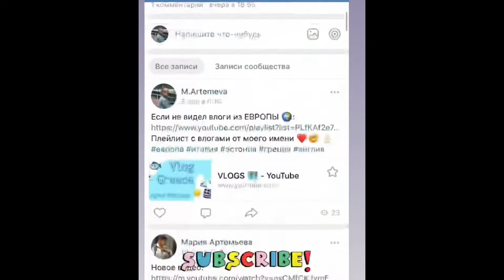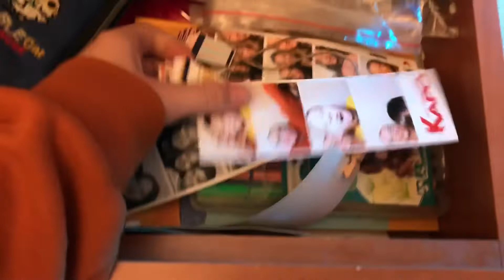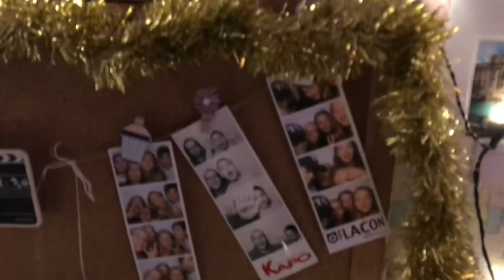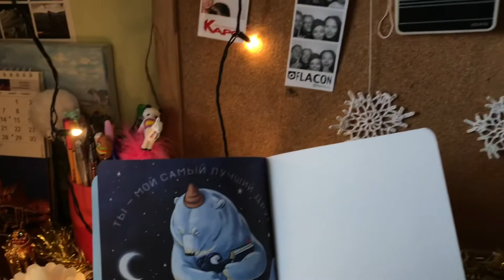WINTER MOOD ❄️🎅🏻|| Украшение комнаты к новому году 🎄❤️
WINTER MOOD ЗИМНЕЕ УКРАШЕНИЕ КОМНАТЫ УКРАШАЮ КОМНАТУ К НОВОМУ ГОДУ

Всем привет 👋🏻, я Маша и это мой канал.
Открывается сезон новогодних видео, где я буду передавать атмосферу праздника ☃️
В этом видео мы будем украшать комнату.
Скоро видео Вопос-Ответ, так что, если не написал свой комментарий, то у тебя всегда есть возможность это сделать.

Ну что же, это всё всё последующие новости можно узнать ⤴️